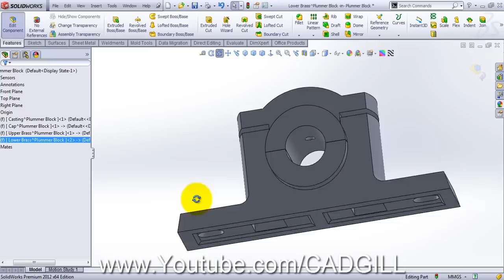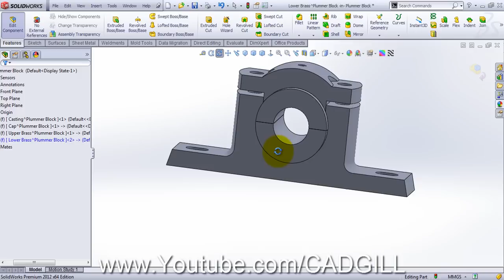Plummer Block Video Tutorial SolidWorks Part 04 - Lower Brass